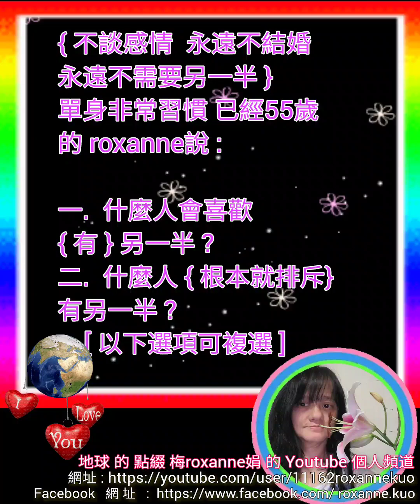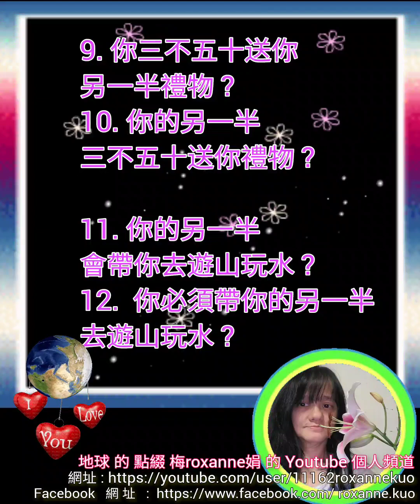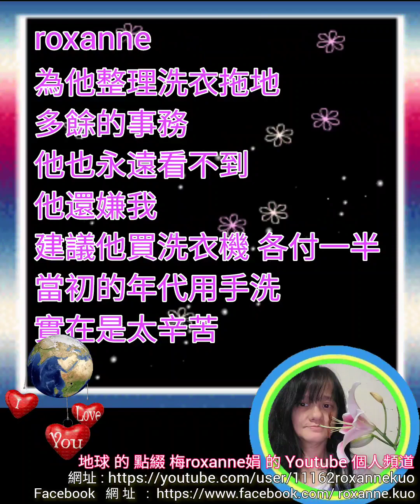地球 的 點綴 roxanne 的 個人頻道 之 不談感情 永遠不結婚 已經55歲 不需要另一半 的 roxanne問答 : 什麼選項造成你需要或不需要有另一半 ? [©©©]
地球的點綴

roxanne介紹說明 [一]

拍攝地點
roxanne 住家拍攝

地球 的 點綴 roxanne 的 個人頻道 之 [©©©]